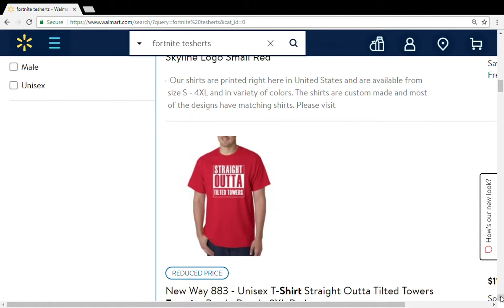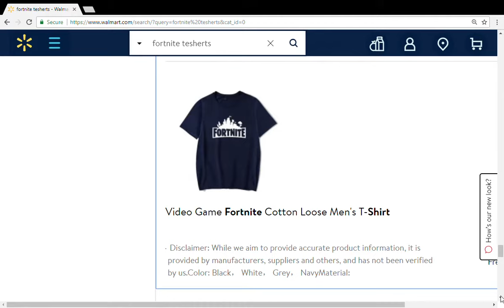fortnite tshirts and more how to get fortnite tshirts and more